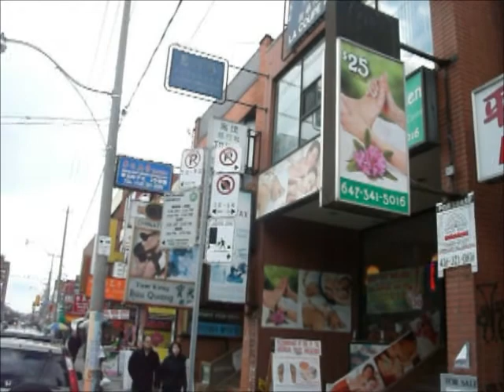Toronto Chinatown New Years Celebration Jan 29, 2012.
Celebrating the Year of the Long Dragon.